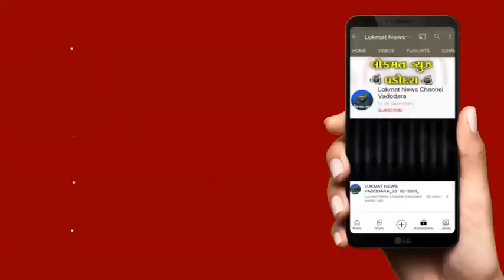મોંઘવારીના વિરોધમાં વડોદરા શહેર શિવસેના દ્વારા કલેક્ટર કચેરી ખાતે આવેદનપત્ર આપ્યુ ચાર કાર્યકરોની અટ